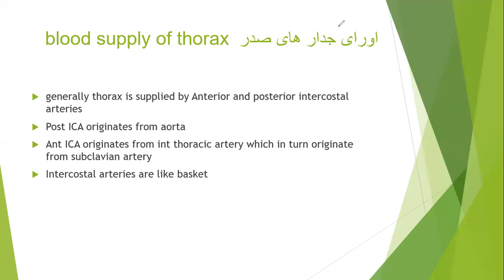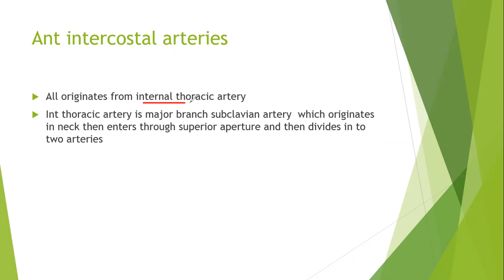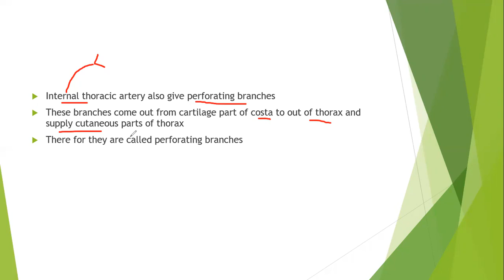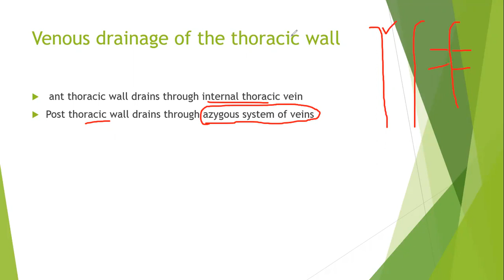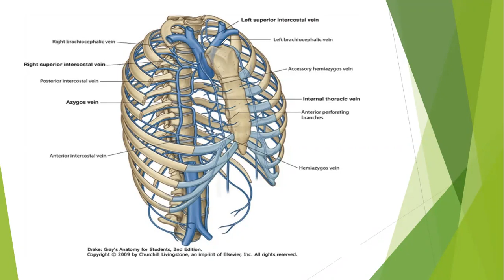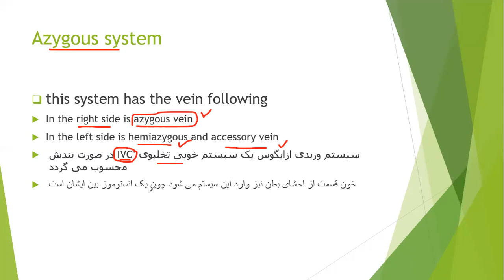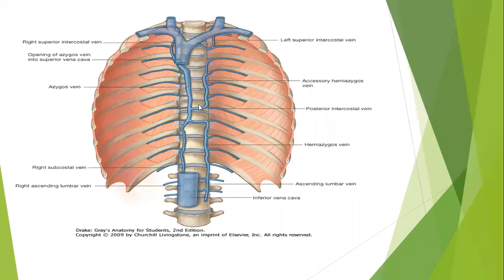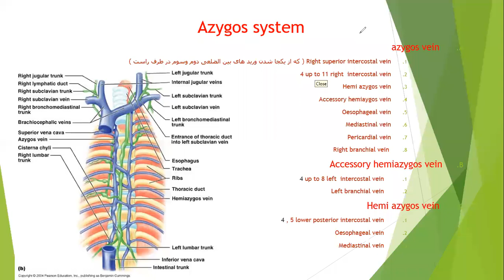لکچر سوم اناتومی صدر ( اروای جدار های صدر)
در این ویدیو راجع به اروای جدار های صدر ، و تخلیه وریدی جدار صدر به صورت مفصل بحث صورت گرفته